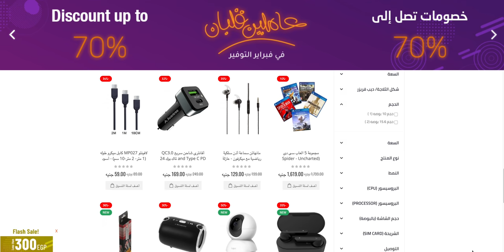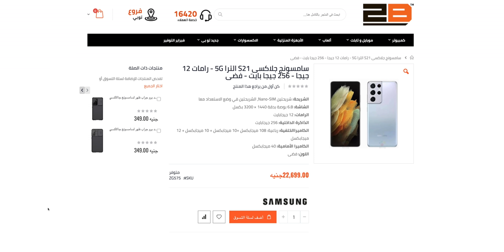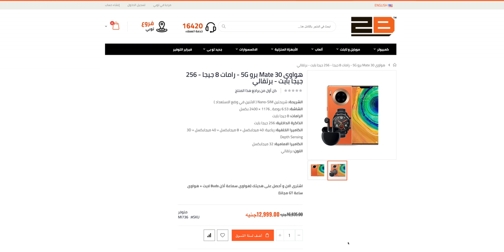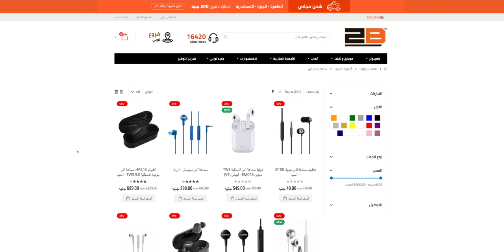عروض قوية على الموبايلات من تو بي || Tech Deals 2021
ادخل هنا واعرف اقوى عروض من 2B بمناسبة فبراير التوفير